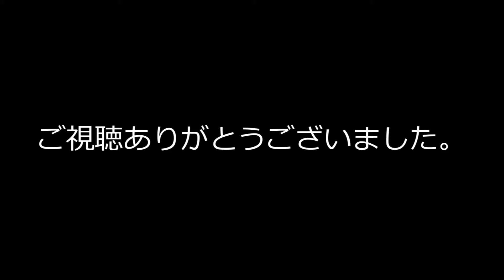1月19日【 のど自慢の日 】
自慢ですから。